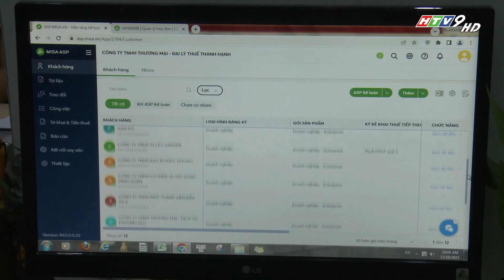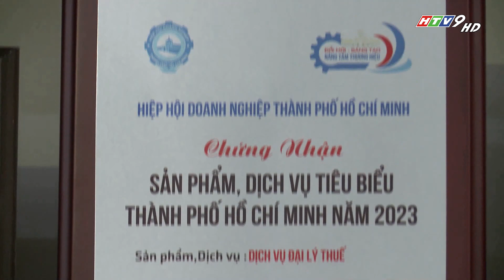NHỊP SỐNG KINH DOANH|HTV9|ĐẠI LÝ THUẾ TH.TAX VINH DỰ GIẢI THƯỞNG DOANH NGHIỆP TIÊU BIỂU TPHCM|TVF